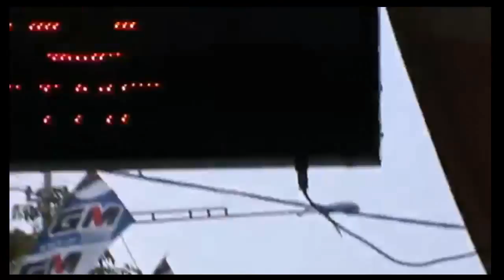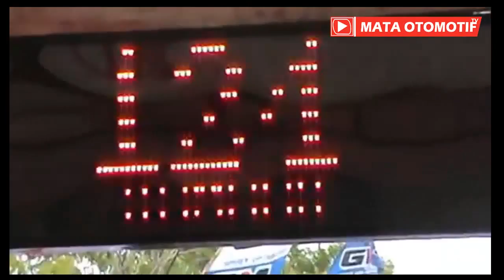SUPER BIKES AND STUNTS